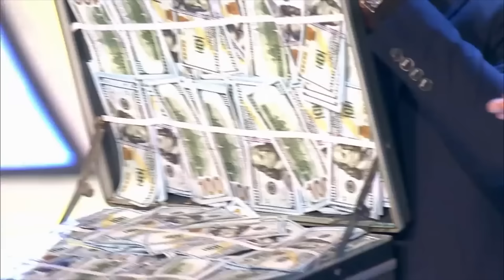КВН Премьер лига / Лучшие выступления / Часть 2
🕐  Таймкоды:
00:00 - Начало
00:02 - КВН Театр Уральского зрителя - 2017 Премьер лига Вторая 1/2 Фристайл
05:35 - КВН Сборная вузов Чеченской республики - 2017 Премьер лига Вторая 1/2 Фристайл
11:50 - КВН RUDN University - 2017 Премьер лига Финал Приветствие
17:44 - КВН Так - то - 2017 Премьер лига Финал Приветствие
23:57 - КВН Сборная Коргалжинo - 2018 Премьер лига Первая 1/8 Приветствие
31:54 - КВН Михаил Дудиков - 2018 Премьер лига  Первая 1/4 Приветствие
37:10 - КВН Актеры - 2018 Премьер лига Вторая 1/2 Приветствие